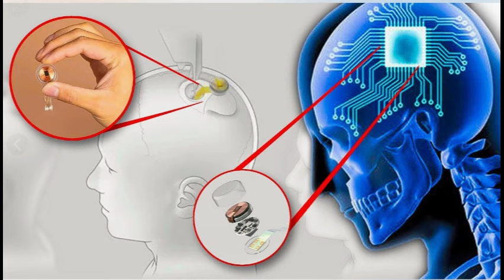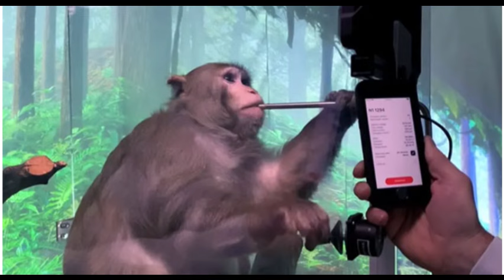έλεγχος του εγκεφάλου από την Neuralink του Elon Musk, κίνδυνοι για καταχρήσεις, πειραματόζωα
Πολλοί επιστήμονες, φιλόσοφοι και ακτιβιστές των ανθρωπίνων δικαιωμάτων ανησυχούν για τους πιθανούς κινδύνους και τις συνέπειες της παρέμβασης στη λειτουργία του ανθρώπινου εγκεφάλου. Θέτουν ερωτήσεις: πώς να διασφαλιστεί η ασφάλεια και η εμπιστευτικότητα των δεδομένων που θα μεταφερθούν μεταξύ του τσιπ και του υπολογιστή; Πώς μπορώ να αποφύγω πιθανές παρενέργειες όπως λοιμώξεις, αποτυχία εμφυτεύματος ή βλάβη στον εγκεφαλικό ιστό; Πώς να αποτρέψετε την κατάχρηση της τεχνολογίας από χάκερ ή την κυβέρνηση; Πώς να διατηρήσετε την προσωπικότητα και την ελευθερία επιλογής σας σε συνθήκες συνεχούς επικοινωνίας με μηχανές; Και στην τελική, πώς να μη χαθεί η ανθρωπιά;
Συνολικά, το έργο Neuralink αντιπροσωπεύει τόσο τεράστιες δυνατότητες όσο και σοβαρή απειλή για την ανθρωπότητα. Θα είναι χρήσιμο ή θα αποδειχθεί ένα επικίνδυνο παιχνίδι στα χέρια μιας τρελή ιδιοφυΐας;